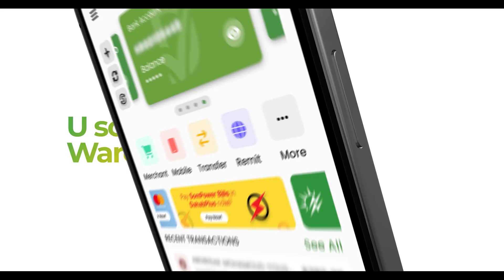Cudurka Cagaar-showga dadka qaba waxaa lagu ogaadaa baaritaan ama qofka oo dhiiga ku deeqaya